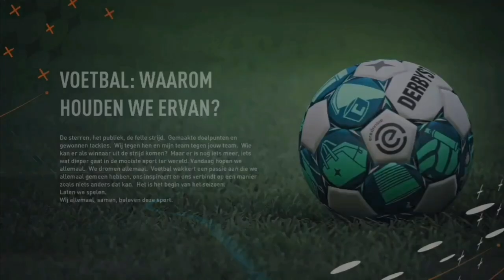DE KNVB BEKER FINALE! FIFA 23 JOHN DE WOLF SPARTA CAREER MODE #9 (NEDERLANDS COMMENTAAR)